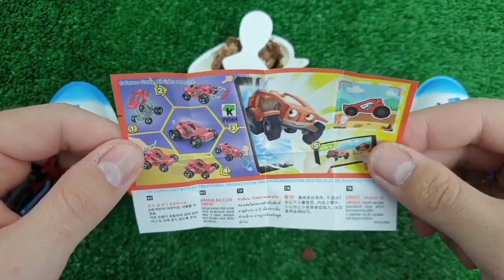Rainbow Satisfying Video, DIY How to make Rainbow Slime Candy Baby Shark Kinetic Sand Cutting ASMR